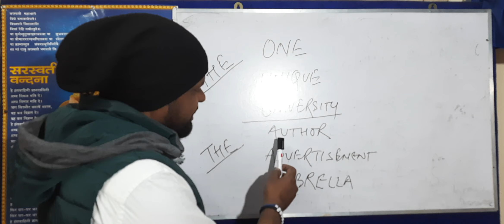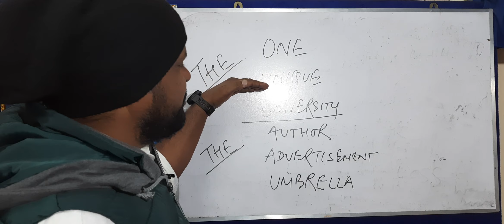VOWEL CONFUSION || Sarjeet Sir#viral